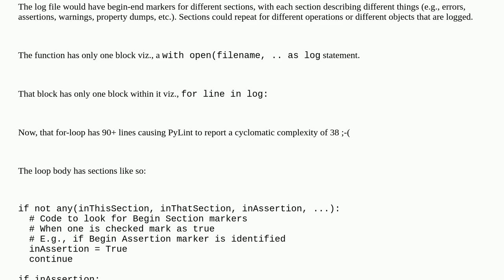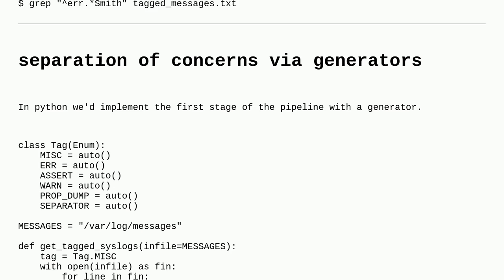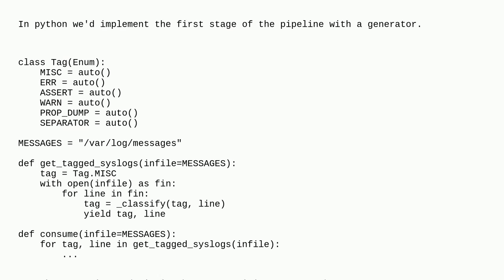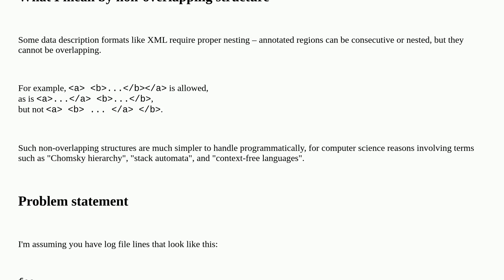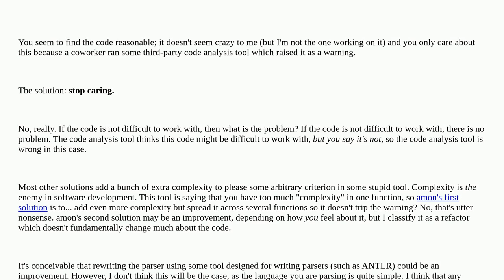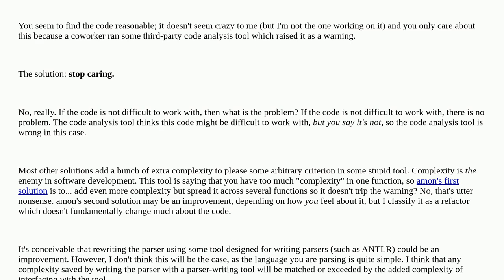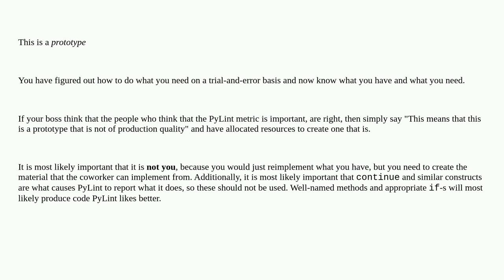Softwareengineering: Reducing cyclomatic complexity of a state machine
Reducing cyclomatic complexity of a state machine

A special thanks goes out to the awesome community

  finite-state-machine cyclomatic-complexity python loops